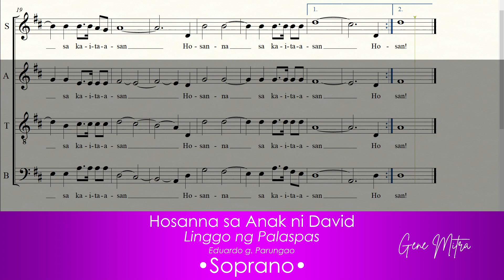Hosanna sa Anak ni David (Eduardo G. Parungao) • Soprano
Hosanna sa Anak ni David (Eduardo G. Parungao) • Choir guide
Awit sa Linggo ng Palaspas
Eduardo G. Parungao